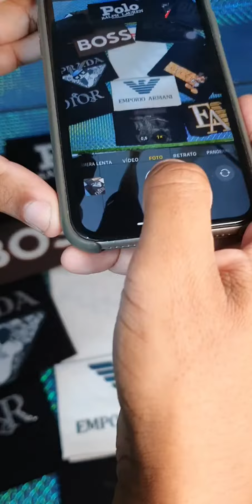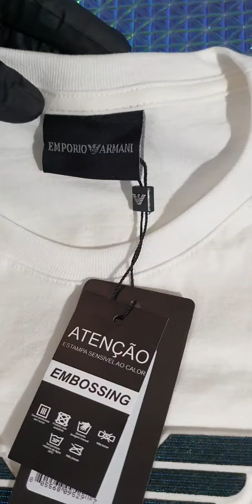Fornecedor camisa peruana no atacado camisa PIMA importada : TANGUIS PREMIUN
ATACADO fornecedor de roupas camisa lacoste atacado : VERDADEIRA CAMISA PERUANA PIMA
Fala comigo, No vídeo de hoje, vamos falar de atacado de um dos melhores fornecedor de roupas da camisa lacoste atacado. é isso mesmo que vc lendo a verdadeira camisa peruana pima, Se você está procurando camisa peruana de marca e uma maneira de iniciar ou expandir seu lojas de roupas baratas para revender, então este vídeo é para você.

Primeiro, vamos definir o que é um fornecedor de roupas masculinas não atacadas. Simplificando, é uma empresa que vende roupas em grandes quantidades para vendas ou lojas. Esses fornecedores podem oferecer uma ampla variedade de roupas, desde camisetas e calças jeans até ternos e roupas de banho.

Agora, vamos falar sobre como encontrar um fornecedor confiável. Primeiro, pesquise online para encontrar fornecedores de roupas masculinas não atacadas. Verifique as estimativas e os comentários dos clientes anteriores. Também é uma boa ideia entrar em contato com outras lojas de moda masculina e perguntar sobre seus fornecedores.

Outra opção é participar de feiras de moda e eventos de comércio. Esses eventos reúnem muitos fornecedores em um só lugar, o que permite ver a qualidade das roupas e conversar com os representantes das empresas.

Ao selecionar um fornecedor, certifique-se de que ele tenha uma boa política de devolução e troca. Isso é especialmente importante se você for um novo cliente e ainda não tem certeza sobre o que seus clientes desejam. Certifique-se de que o fornecedor possuía um catálogo de roupas atualizado e descontos e promoções para compras em grande quantidade.

Por fim, lembre-se de que a qualidade é a chave para o sucesso no negócio de moda masculina. Certifique-se de que o fornecedor escolheu roupas de qualidade que atendem às expectativas dos clientes.

Espero que essas dicas tenham sido úteis para você encontrar o fornecedor de roupas masculinas no atacado perfeito para o seu negócio. Não se esqueça de compartilhar suas experiências e dicas nos comentários abaixo.

caso ainda não tenha um fornecedor de camisa peruanas
clique no link abaixo e fale com arão das malhas.